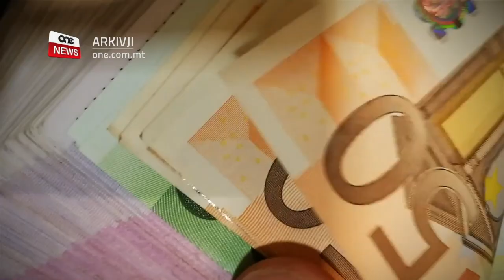DELIA FLIMKIEN MA’ PORTELLI TALBU FLUS LIL FENECH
ONE.COM.MT • Il-Kap tal-Oppożizzjoni Adrian Delia kien imur jiekol u jixrob u flimkien ma’ dik li kienet l-id il-leminija tiegħu, Pierre Portelli talbu flus lil Yorgen Fenech.

Dan ħareġ waqt xhieda bil-ġurament li ta fil-Qorti, Keith Schembri fejn saħaq li Fenech kien qallu min kien il-persuna fil-politika li kien jagħmel dan.

Il-Partit Nazzjonalista qed jaffaċja allegazzjonijiet li ħa flus u ġie offrut somma biex David Casa ma jitlax fl-elezzjoni tal-Parlament Ewropew.

Dwar din l-allegazzjoni kien staqsa wkoll David Thake, illum parti mill-grupp parlamentari Nazzjonalista.

FILMAT             ARKIVJI

Taħt ġurament, fuq il-pedana tax-xhieda, Keith Schembri qal li Yorgen Fenech kien qallu li persuna fil-politika kienet tmur tiekol għandu, tixrob, toħroġ kważi fis-sakra u titolbu l-flus.

F’dan il-mument, id-deputat Nazzjonalista u l-avukat Jason Azzopardi beda jgħajjat sabiex Schembri jsemmi l-ismijiet.

Keith Schembri qal li Yorgen Fenech qallu li kien il-Kap tal-Oppożizzjoni Adrian Delia.

Schembri żied jixhed li Delia talab m’għand Fenech ħamsin elf ewro biex David Casa ma jiġix elett fl-elezzjoni tal-Parlament Ewropew.

Schembri qal ukoll li fl-aħħar tax-xahar Pierre Portelli kien imur għand Yorgen Fenech u jitolbu l-flus.

Qal li Portelli kien ġieli stenna xi siegħa biex jieħu mal-għoxrin elf ewro fi flus.

Żied jgħid li Pierre Portelli anki deher barra Portomaso fejn kien għaddej festin qabel l-elezzjoni tal-Parlament Ewropew.

Schembri xehed li meta darba mar għand Yorgen Fenech f’Ħaż-Żebbuġ kien hemm l-eks Assistent Kummissarju tal-Pulizija Silvio Valletta imma jaf li drabi oħra kien ikun hemm politiċi u negozjanti.
F’Ġunju tas-sena l-oħra, ftit jiem wara l-elezzjoni tal-Parlament Ewropew, David Thake, li llum huwa deputat Nazzjonalista kien staqsa dwar allegazzjoni jekk il-partit ta’ Delia ġiex offrut flus biex Casa ma jitlax fl-elezzjoni tal-Parlament Ewropew.

Thake kien semma b’ismu lil Pierre Portelli meta ħarġet din l-allegazzjoni fil-beraħ fuq programm tax-xandir nazzjonali.

 DAVID THAKE
   DEPUTAT TAL-PN

Kemm kien l-ammont li offra Yorgen Fenech lil PN biex Casa ma jiġix elett? Infurmat li offra 50,000 ewro.

 DAVID THAKE
 DEPUTAT TAL-PN

Is-sors li għandi jien jikkonfermah , taf li dan huwa  corrupt practice?
F’intervista, nhar is-Sibt, ONE News staqsa l-Kap Nazzjonalista Adrian Delia dwar il-laqgħa tiegħu ma’ Yorgen Fenech f’ikla, li għaliha talab lil dak li llum huwa s-suspettat mandant fil-qtil ta’ Daphne Caruana Galizia, jekk jistax imur bix-shorts.

ADRIAN DELIA
    KAP TAL-PN
Nicole:“Dr. Delia meta ltqajt ma’ Yorgen Fenech, tista’ ttini d-data?”
Delia: “Le ma nistax intik id-data.”
Delia:“Ma kinitx importanti għax kienet waħda minn sensiela.”